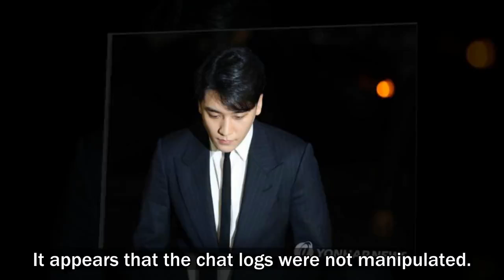[BREAKING] Seungri postpones military enlistment to undergo further investigation